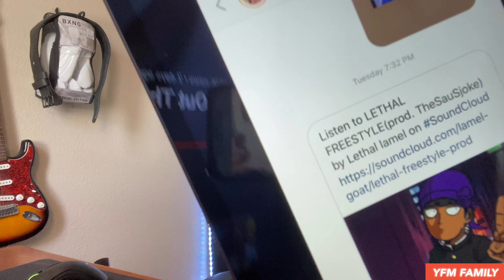HEAD TO HEAD SOUND CLOUD RAPPERS - PART 7 (MUST WATCH)!!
DONT MISS OUT. IF YOU WANT TO BE APART OF THIS SERIES FOLLOW THE RULES BELOW!
Step3:dm me the link to the SoundCloud heat you want me to react to!

MAKE SURE YOU GO  SHOW TODAYS GUEST SOME LOVE ON INSTAGRAM

And yours truly Show some love Insta:@K_vevo
                                                       Snap:@kieransofly